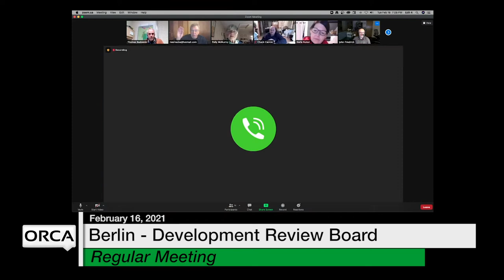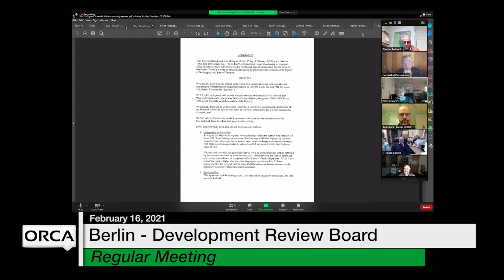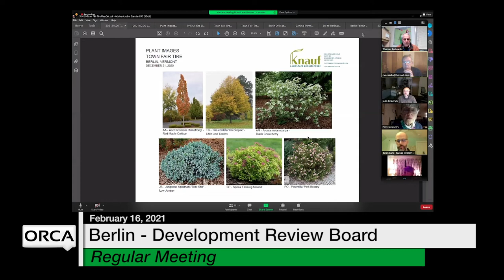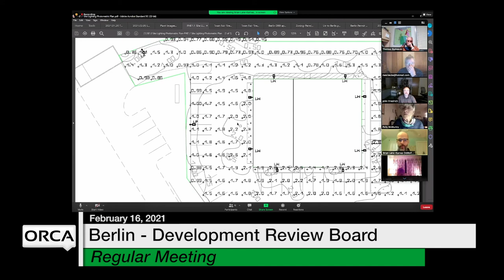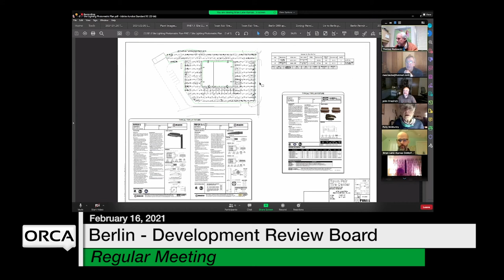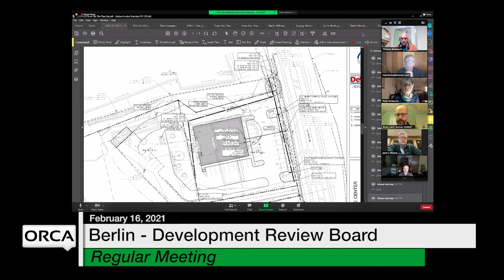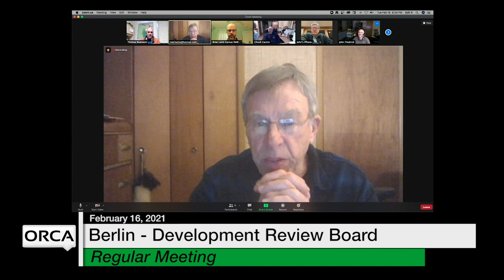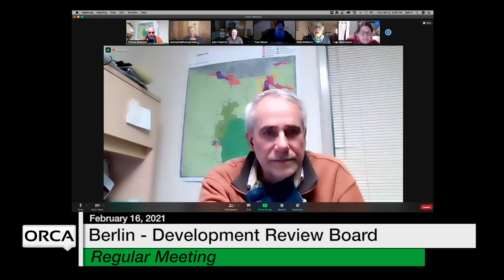Berlin Development Review Board - February 16, 2021